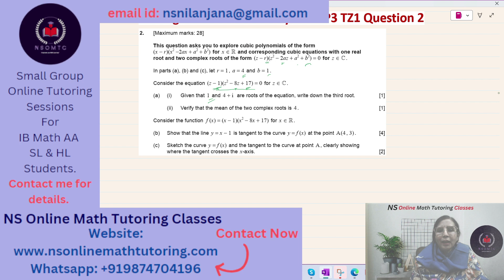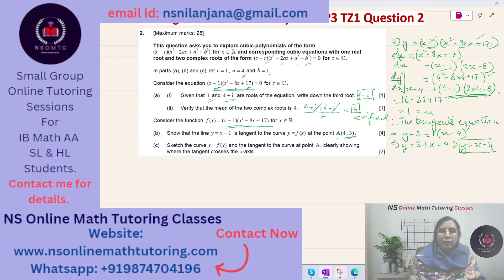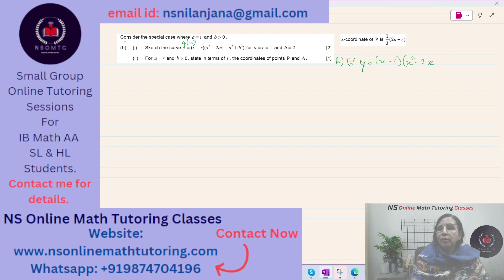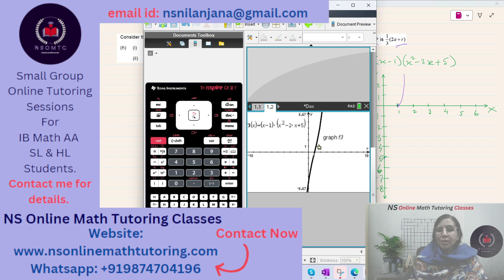IB Math AA HL May 2022 P3 TZ1 Q2 Solved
IB Math AA HL May 2022 Paper 3 Time Zone 1 past paper Question 2, on Cubic Polynomials solved. NS Online Math Classes is solving IB Math AA HL past papers questions. We are being forced to publish these videos on Monday and Friday which means there will be 2 videos per week due to shortage of time. We sincerely apologize for the same. All the solved questions of a paper are grouped in a playlist.

Please find all past paper playlists and the other playlists in the playlist section of my channel

0:00:00 introduction.
0:00:36 Question 2 explained.
0:02:06 Question 2a) explained and solved.
0:03:23 Question 2b) explained and solved.
0:08:00 Question 2c) explained and solved.
0:13:56 Question 2d) explained and solved.
0:22:49 Question 2e) explained and solved.
0:25:13 Question 2f) explained and solved.
0:37:46 Question 2g) explained and solved.
0:50:04 Question 2h) explained and solved.
0:59:07 my introduction and ending the session.

Please feel free to write to me about your doubts in the comment area.